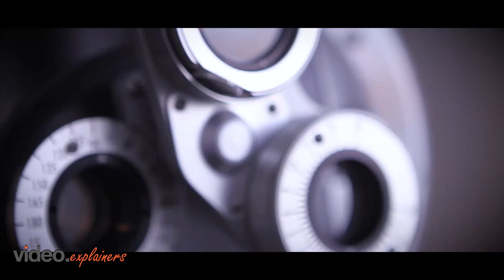AI Optic Vision Screener - Accuracy Management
AI-Optic has revolutionized the eye care industry. Watch how?